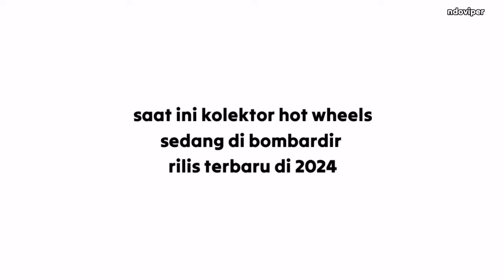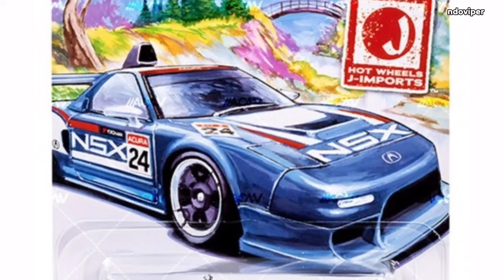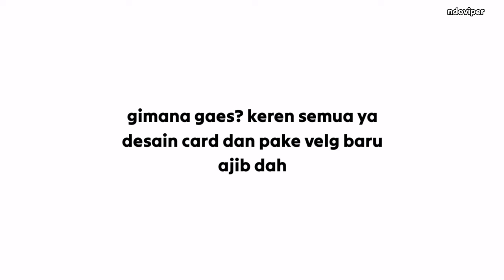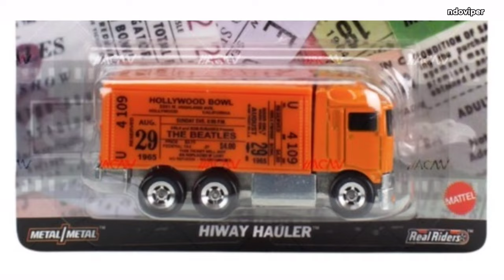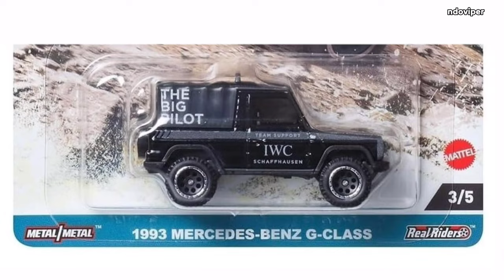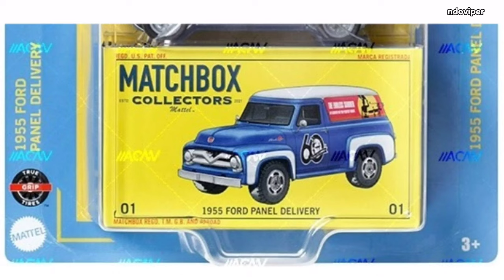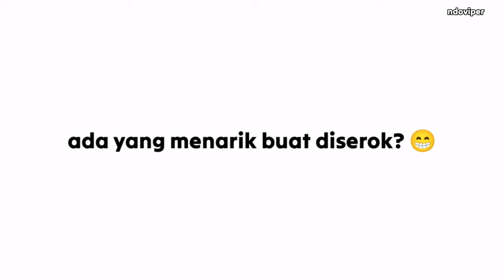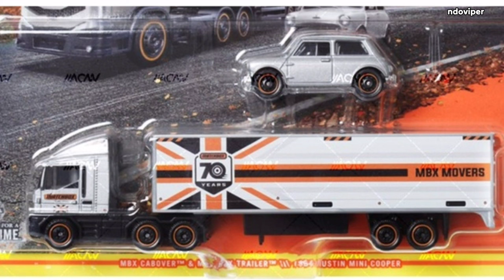Hot Wheels Dan Matchbox Baru 2024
pic credit from IG @macnninc